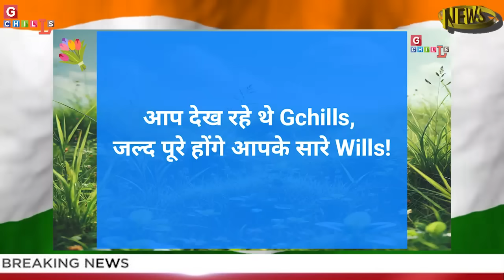परमाणु हमला होगा, भारत की अग्नि परीक्षा! Russia Final warning to NATO | UN | by RY